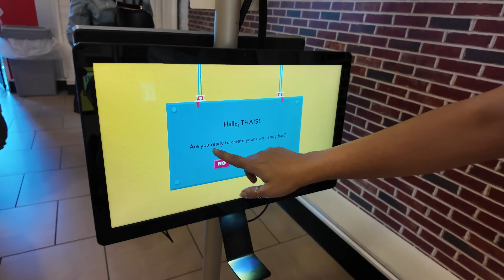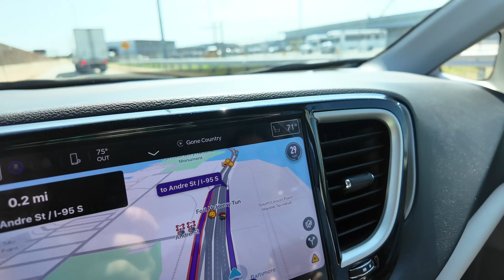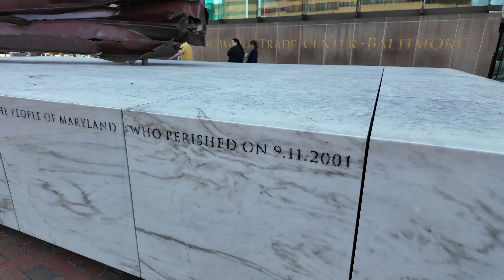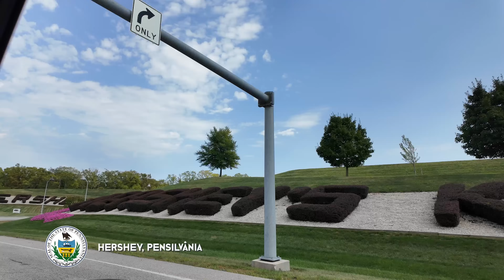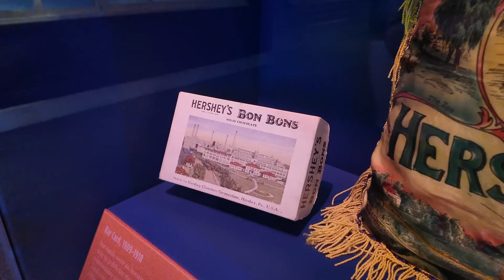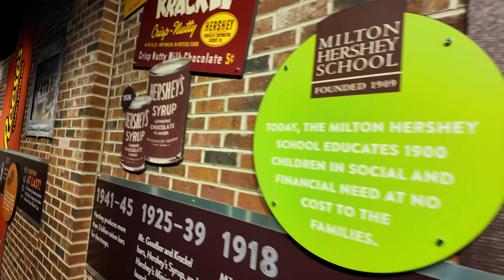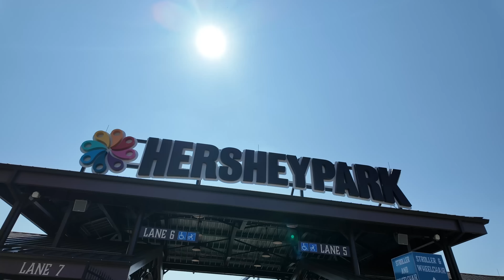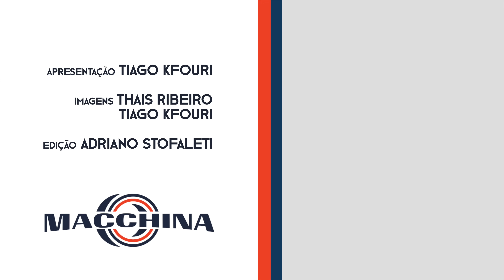Visitamos a Disney do chocolate nos EUA! Muitas atrações em Hershey na Pennsylvania!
No vídeo de hoje, vocês vão conhecer as atrações da cidade de Hershey, nos Estados Unidos. Localizada na Pensilvânia, Hershey é conhecida por ser a sede da fábrica de chocolates Hershey's, com diversas partes da história espalhadas pela cidade. Além de falar sobre a história dos chocolates, ela oferece diversos programas para a família, incluindo parques de diversões.